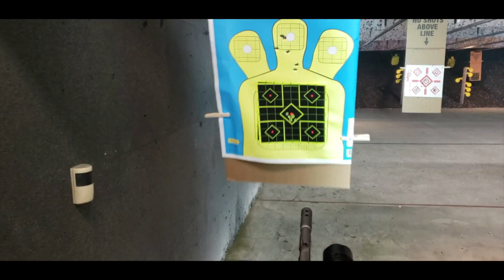Gun range and couples night out || Ken Canion || Karen Canion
Ken meets his former coaching client Scott. They go to the gun range. Ken and Net go to a couples night event.

This Channel is a compilation of Ken Canion's relationship coaching. It is a reel of Ken's coaching highlights dedicated to illustrating the real, raw, and relatable style.

The Grand Canions hope to stay healthy during life. It's going to be fun, enlightening and empowering. We hope!
Karen Canion and Ken Canion share a promotional video of their coaching program called a new way to love. It is a powerful program that helps individuals heal and attract the relationship of their dreams.